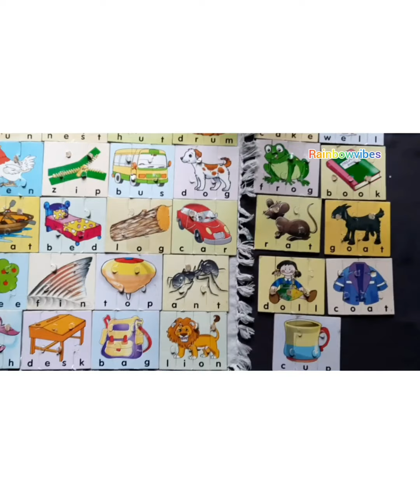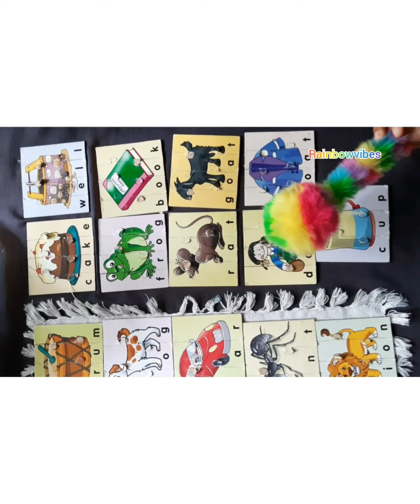How to connect the Spelling Puzzles.../Rainbowvibes/😊😊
It makes 30 set of words and 3/4 pieces..